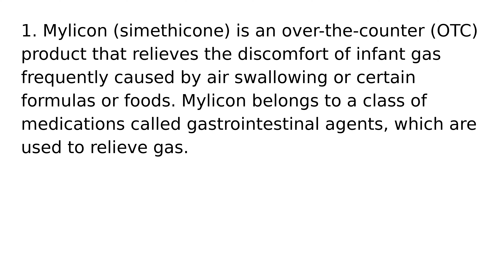Simethicone drug medication uses medical words terms dictionary meanings definitions